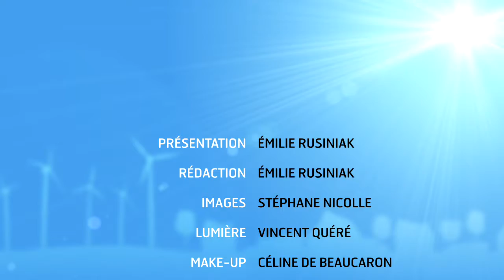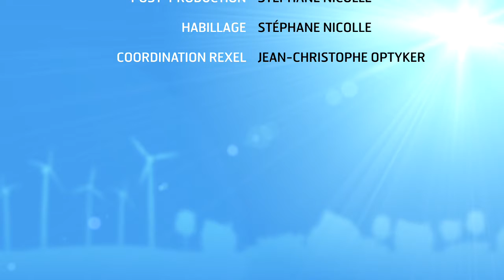News 24 - Salon Rexel Expo 2015